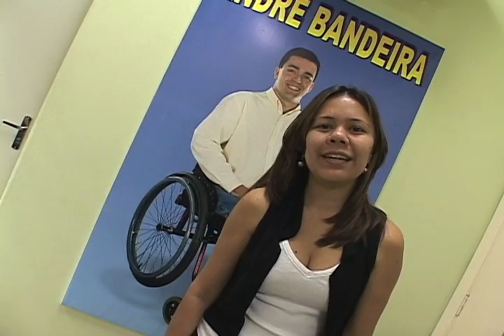Hino da cidade de Piracicaba interpretado pelos assessores parlamentares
Em 1º de agosto de 2011, quando Piracicaba completou 243 anos, a TV Câmara de Piracicaba convidou os assessores parlamentares da Câmara de Vereadores para cantar o Hino de Piracicaba.

Letra: Newton de Almeida Mello
Violeiro: Toniano
Imagens: Bira Toledo
Edição: Márcio Braga
Direção: Marisa Libardi

Hino de Piracicaba

Numa saudade que punge e mata
Que sorte ingrata! -- longe de ti,
Em um suspiro triste e sem termo
Vivo no ermo, dês que nasci.

Piracicaba que eu adoro tanto,
Cheia de flores, cheia de encantos...
Ninguém compreende a grande dor que sente
Um filho ausente a suspirar por ti

Só vejo estranhos, meu berço amado,
Ter ao seu lado o que eu perdi...
Pouco se importam com teus encantos,
Que eu amo tanto, dês que nasci...

Em outras plagas, o que vale a sorte?
Prefiro a morte junto de ti.
Amo teus prados, os horizontes,
O céu e os montes onde eu nasci.